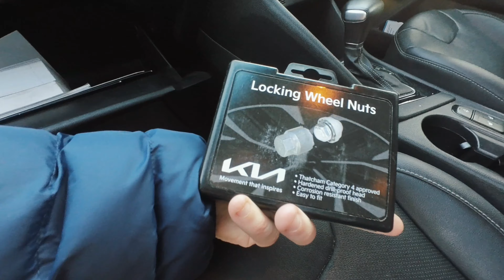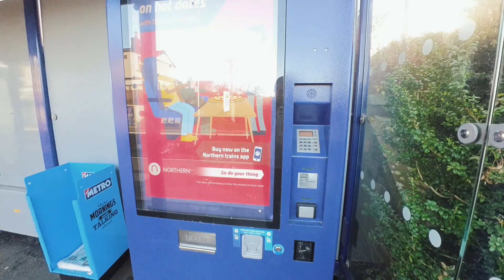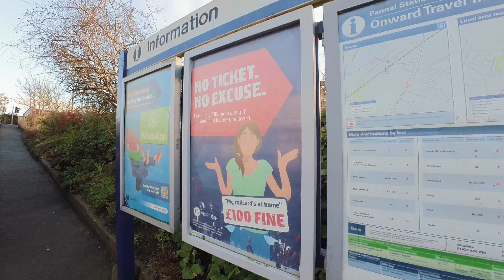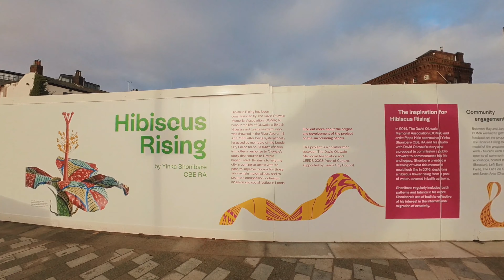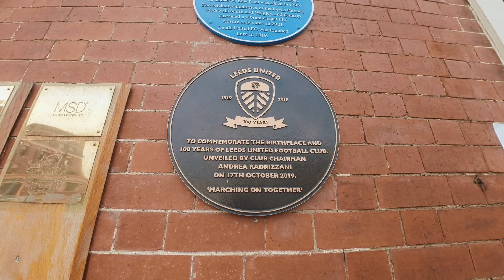What's this hire car I've been given??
Come with me to drop off a car in Harrogate then a journey back to Leeds to pick a hire car up